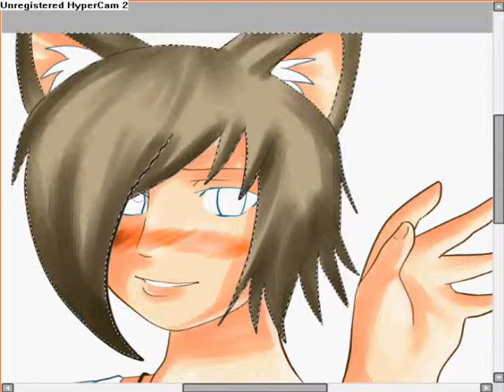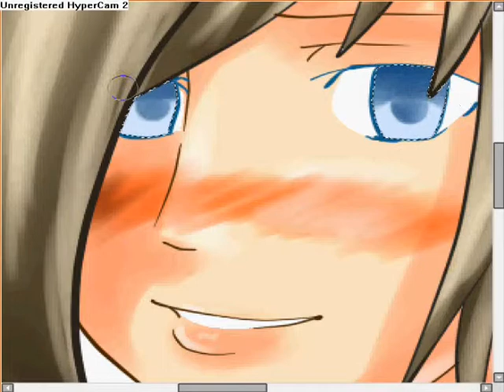Character Drawing; Sam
Dis hia be Sammeh. I love him. DX HE'S JUST SO CUUUTEEE. This is like the first time I've ever fangirled over my own character. :o

Song as stated, is Give Me Novocaine* which I spelled wrong TWICE, by Green Day.